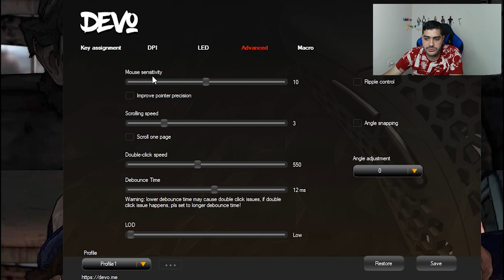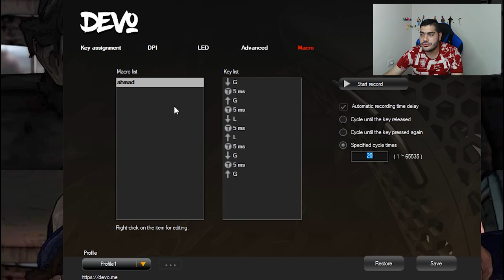مراجعة ماوس ديفو الجديد 🔥 (اخف ماوس في العالم) | تجربة الماكرو🔥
في هذا الفيديو عملت مراجعة ل ماوس ديفو ليت 1 الجديد وفتح محتويات العلبة وتجربة الماكرو في لعبة فورتنايت

هذا الماوس هو اخف ماوس في العالم بوزن 58 جرام فقط

Devo lit one gaming mouse

شكراً للمشاهدة  ❤️

اذا حاب تدعمني مادياً للتطوير من القناة ❤️
بتشرفوني على